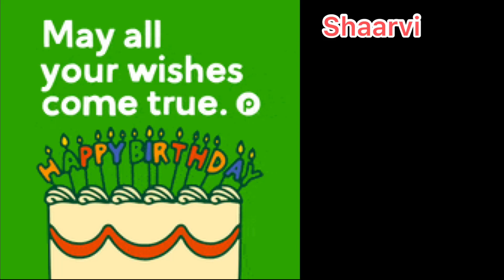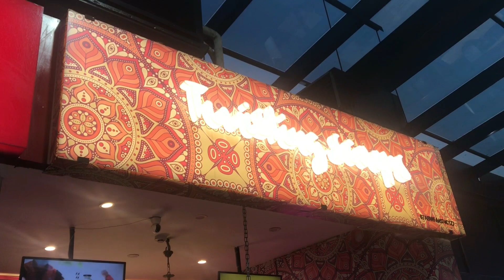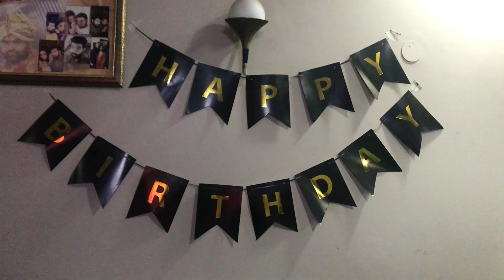Wish u a very happy birthday shaarvi 💓💓🧿🧿🧿🧿🧿you are my life 🧿🎂🎂🎊🎊🎊🎊